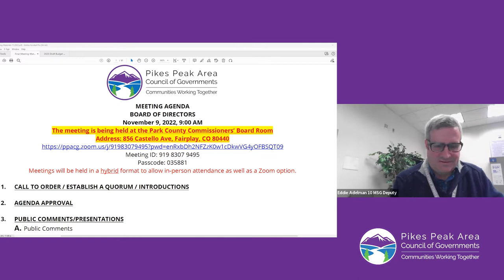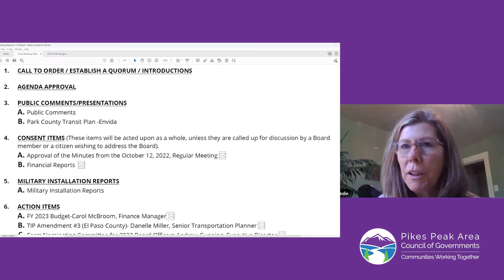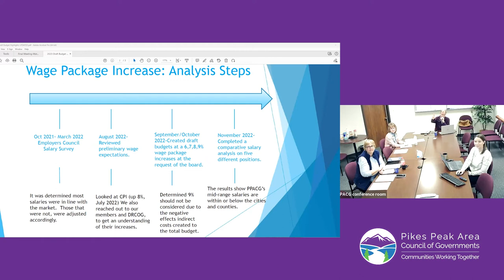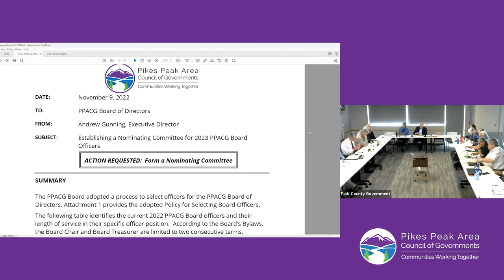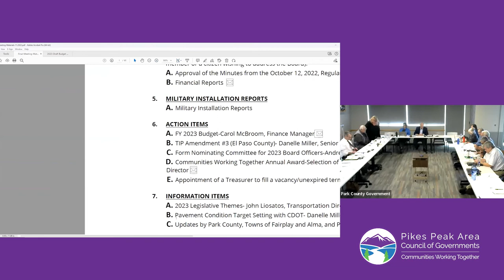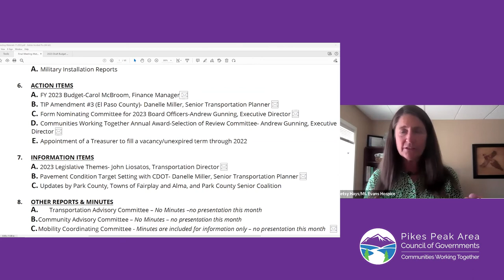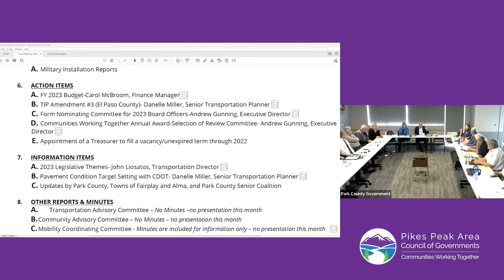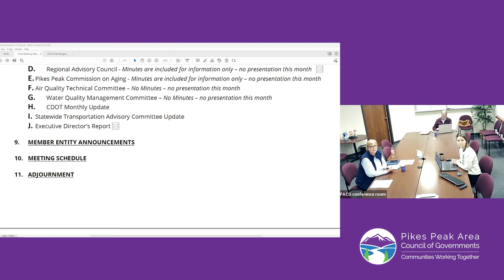PPACG Board of Directors - Nov. 9, 2022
The Pikes Peak Area Council of Governments Board of Directors meets on Nov. 9, 2022, for its monthly meeting.